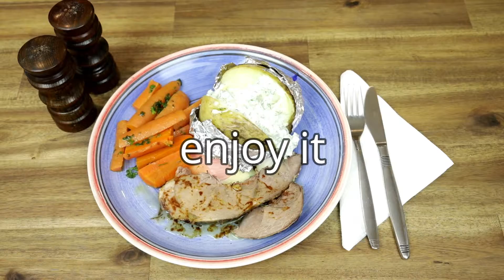Roast Leg of Lamb